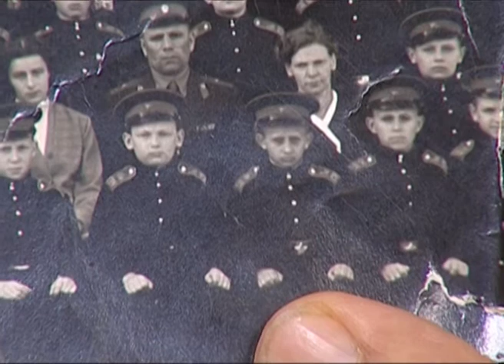О чем говорят 07.11.2013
Сегодня по всей стране и конечно в Самаре говорят о парадах памяти и вспоминают и говорят о том суровом военном и послевоенном времени. Вспоминать и говорить будем и мы. Но сделаем небольшой шаг в сторону от легендарного парада ноября 41 и парада памяти. В этом году, почетными гостями на парадах и в Москве и в Самаре были выпускники суворовских училищ. Вот об этих вчерашних мальчишках в военной форме и будем сегодня вспоминать. И мои собеседники - суворовцы, сослуживцы, коллеги. Это сегодня они известные в стране люди - доктор педагогических наук, профессор, член-корреспондент Российской Академии Образования Владимир Бездухов и политик, доктор филологических наук, профессор Игорь Вершинин.